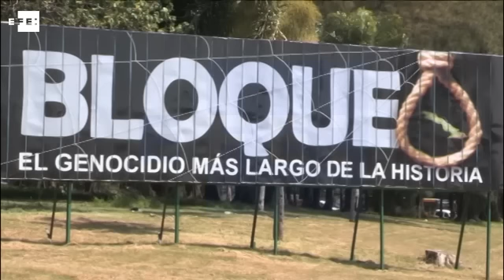Obama propone a DeLaurentis como embajador en Cuba, el primero en medio siglo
Washington (EEUU), 27 sep (EFE/EPA).- El presidente de Estados Unidos, Barack Obama, dio hoy un paso más hacia la normalización de las relaciones con Cuba al proponer al diplomático Jeffrey DeLaurentis, actual jefe de misión estadounidense en La Habana, como próximo embajador del país en la isla.

 No obstante, su llegada al cargo puede no ser tan sencilla.

CONTIENE IMÁGENES DE ARCHIVO.